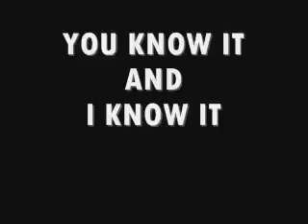GENTILES ARE BEAUTIFUL